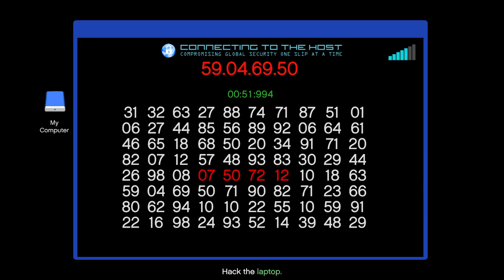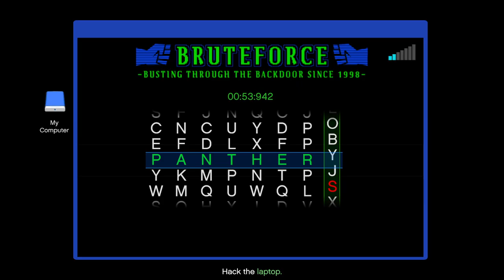GTA Online Cayo Perico setups and heist in 40 minutes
This was my Cayo Perico heist 535